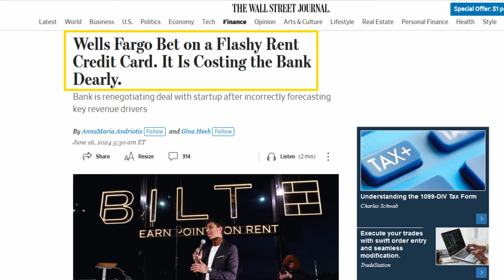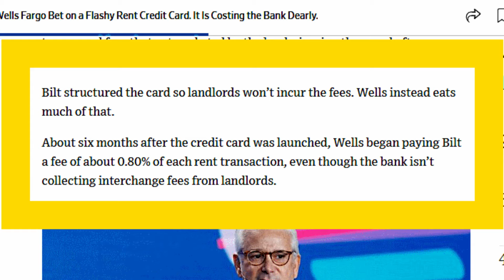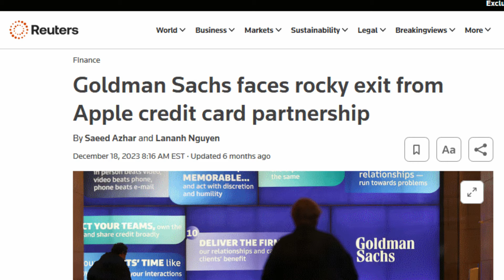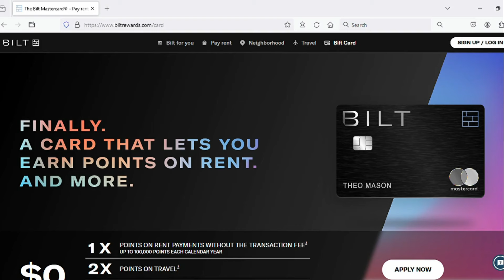ICYMI: Wells Fargo & Bilt Credit Card "Dispute" -- Why WSJ Article Might Actually Be A GOOD THING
- Get a $25 - $250 bonus when you open a SoFi Checking/Savings Account